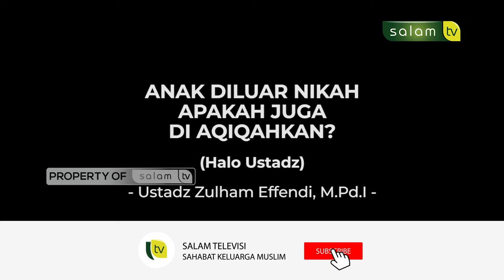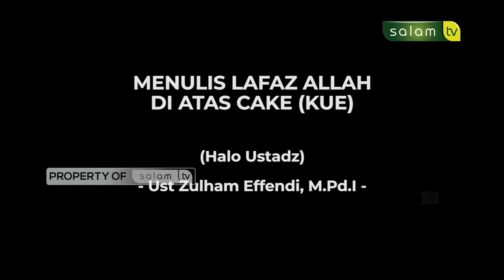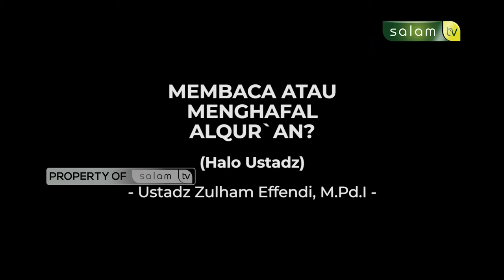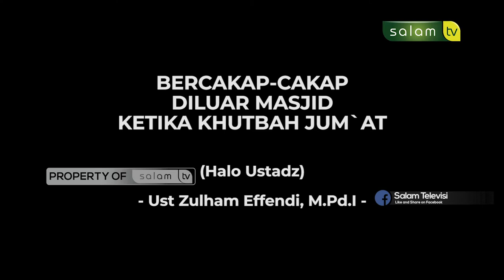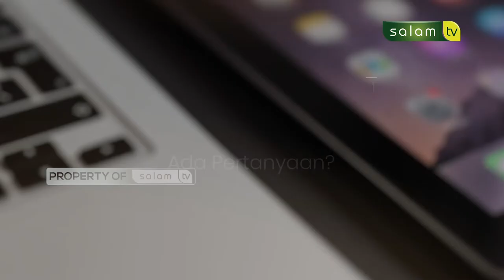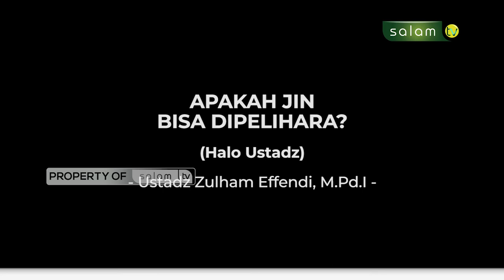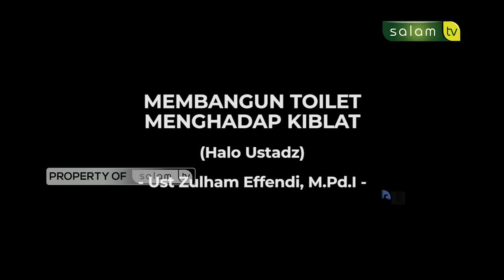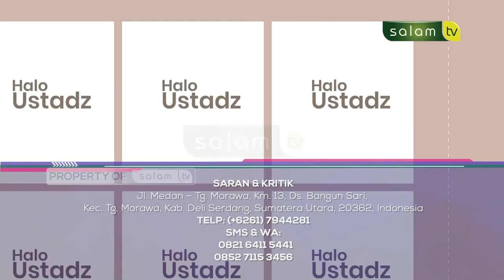🔴 Full haloustadz : Bolehkah bercakap-cakap diluar masjid ketika khutbah Jum`at ?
Tema :
1. Anak diluar nikah, apakah juga di aqiqahkan
2. Menulis lafaz Allah di atas cake (kue)
3. Membaca atau menghafal AlQur`an
4. Apakah jin bisa dipelihara
5. Bercakap-cakap diluar masjid ketika khutbah Jum`at
6. Membangun toilet menghadap kiblat

Narasumber:  Ustadz Zulham Effendi, M.Pd.I

💳 Bantu Operasional Dakwah @salamtelevisi :
| Bank Muamalat
| Kode 147
| an. Salam TV Peduli